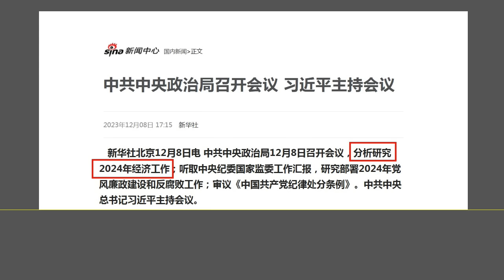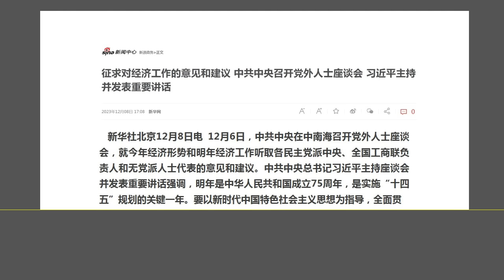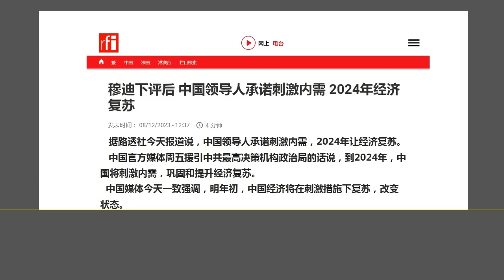细思极恐的“新大跃进”：习近平要亲自指挥经济，承诺在明年让中国经济“恢复”.（2023.12.8）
森哲深谈（2542）： 细思极恐的“新大跃进”：习近平要亲自指挥经济，承诺在明年让中国经济“恢复”.